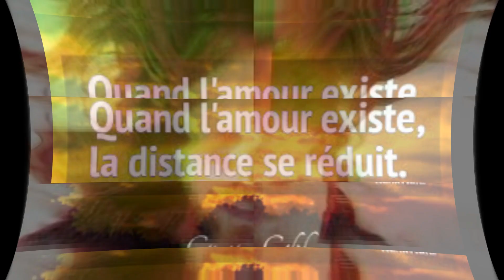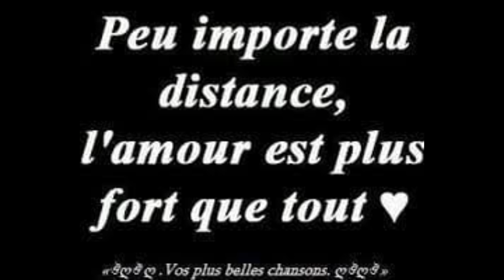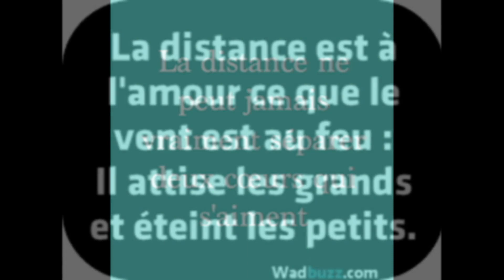TANT DE TANT